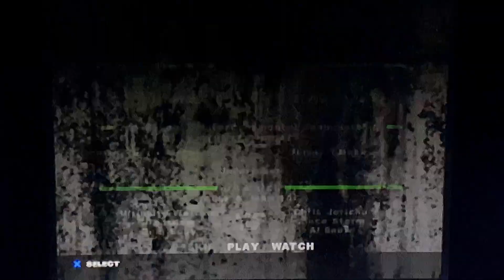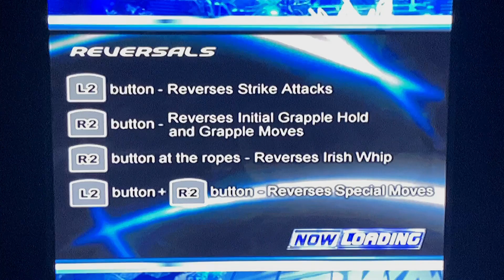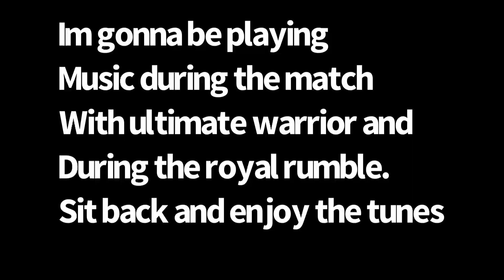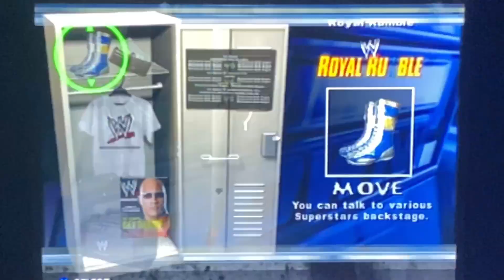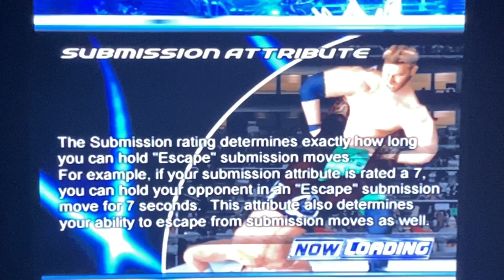Smackdown HCTP Season Mode - Steven Richards (Heel Faction) part 6 (Royal Rumble)